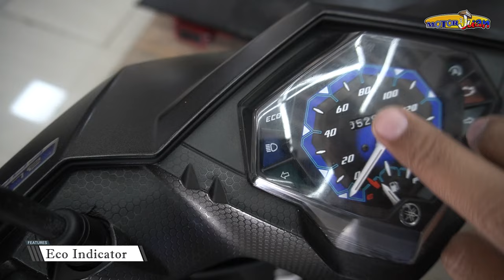Yamaha Mio i125 | 2023 Review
Watch in HD

Isa sa maasahang scooter sa Pinas na pati shorter riders, eh kayang kaya to